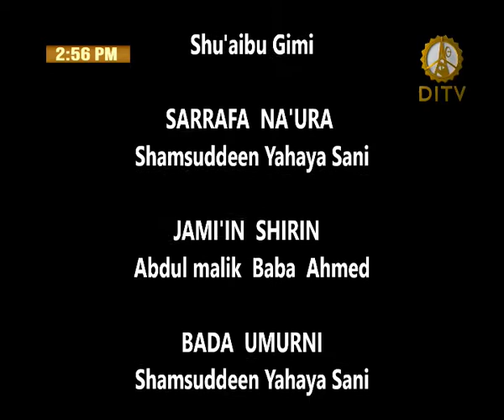SHIRIN NIGERIA DAYA HARSHE DAMBAM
SOGIJI TV